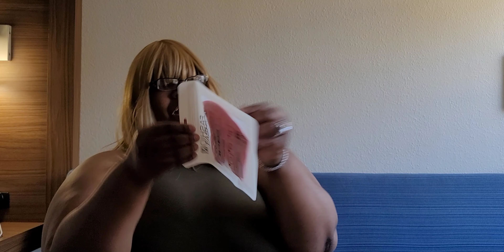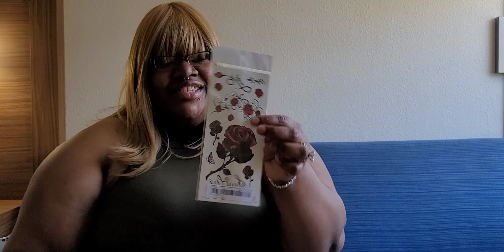SHEIN UNBOXING HAUL: Facemask😷, Sandals 👡 Nails 💅 and more